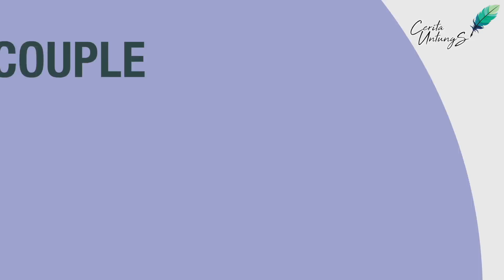Ricky Harun dan Herfiza dulu susah punya anak, jadi banyak anak begini caranya..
Alhamdulillah ngobrol sama pasangan seru Ricky Harun n Herfiza bagaimana mereka bisa berumah tangga tapi uniknya pada saat mereka ngga punya anak justru mereka melakukan ini yg jadi di amanahi banyak anak sama Allah yuk saksikan serunya episode ini

Terimakasih untuk Playparq kemang yang sudah meminjamkan lokasi bermainnya untik kami yaa